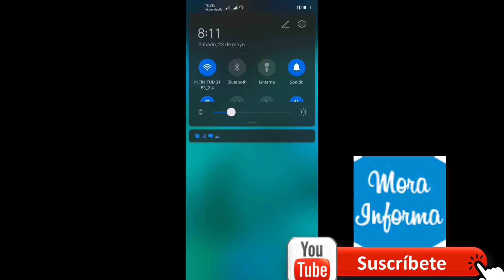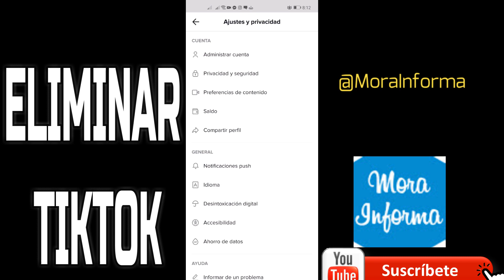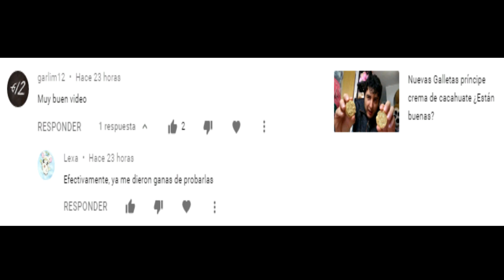Cómo borrar y eliminar una cuenta de tiktok definitivamente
El día de hoy les vengo a traer un tutorial muy útil en el cuál aprenderemos a eliminar nuestra cuenta de tiktok definitivamente. A pesar de qué es la red social del momento a muchos no les ha gustado seguir en esta red y bueno es por ello este vídeo.